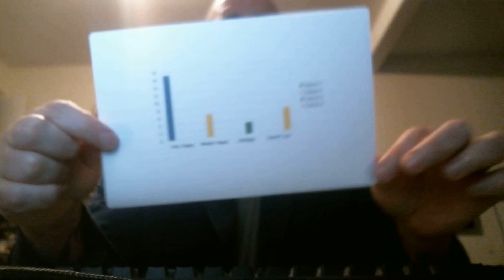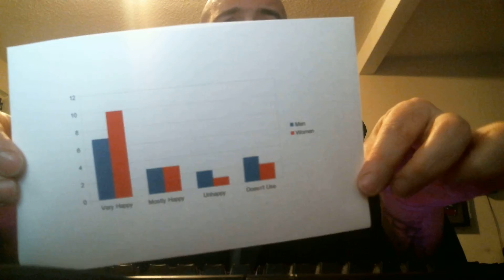Oral Report for Class (Don't Bother if not professor)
For College, If you aren't my professor don't bother.